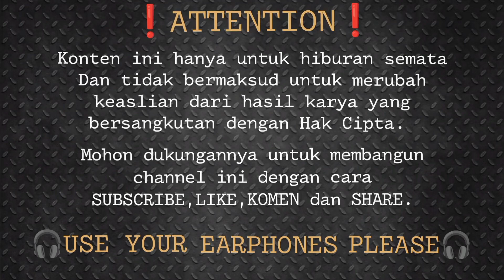DOEL SUMBANG - RUNTAH "VERSI METAL" [REALDRUM COVER]🤘🏻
Lagu ini di mainin versi apapun tetap enak dengernya 😊
Jangan lupa pakai Earphone/Headset nya ya guys, biar lebih mantep 👍🏻😁

Terimakasih 🙏🏻😊